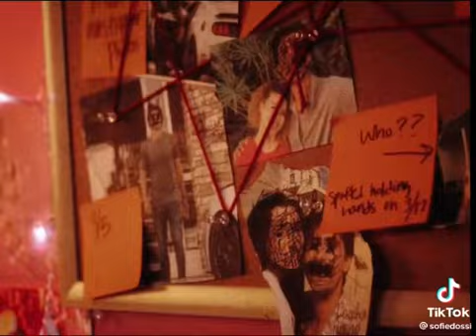Sophie Dossi Music Video YouTube￼